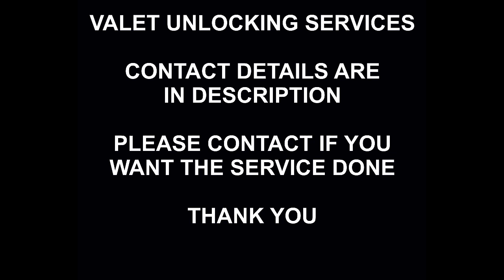T Mobile USA Unlock Service, For Oneplus All Models